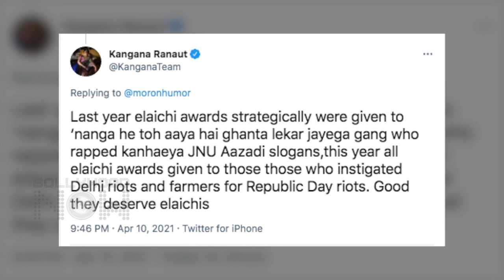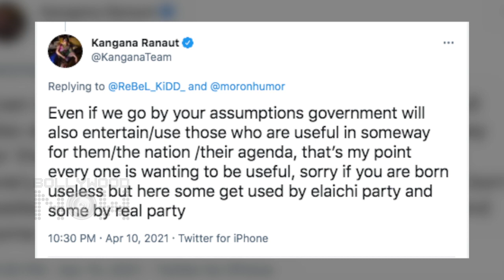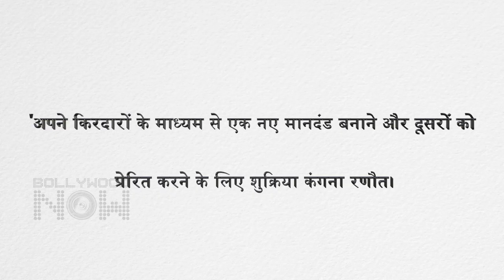Kangana Ranaut Questioned Over Her National Award, Gives FITTING REPLY, SLAMS Filmfare Awards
Kangana Ranaut has raised questions on Filmfare awards and have slammed it. She also gave it back to those who questioned her National Awards. Watch the video to know what she has to say.